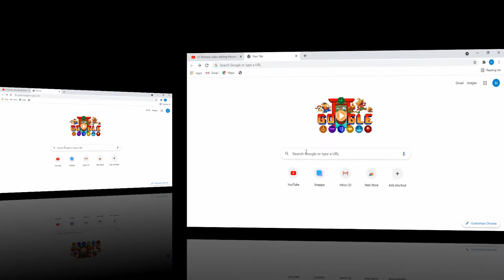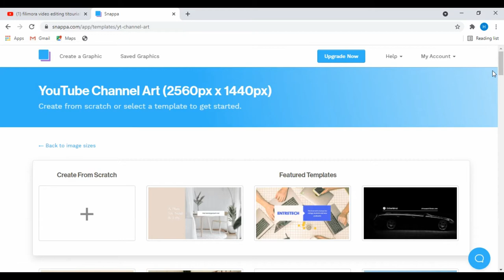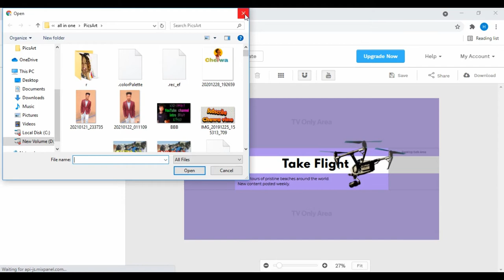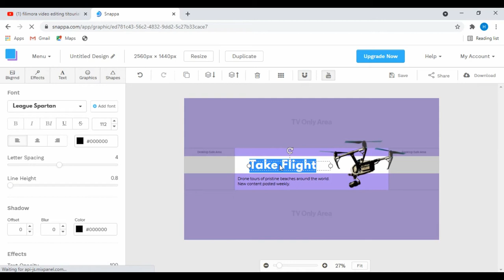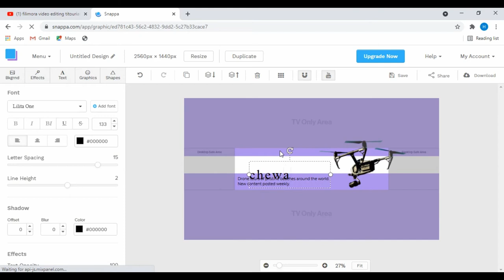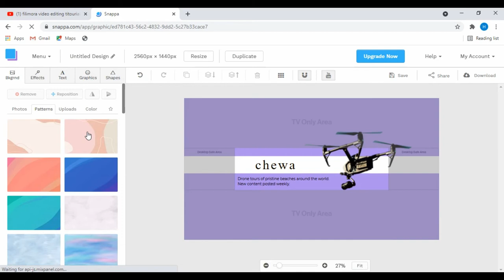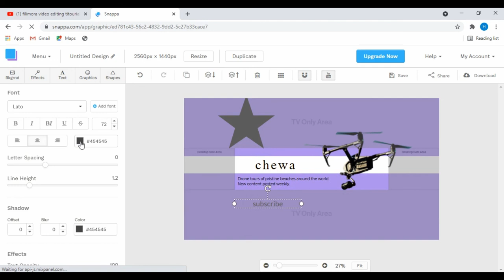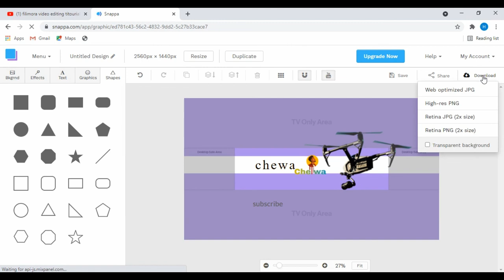የ youtube ለ ሆቴል ባነር ተምኔይል መስሪያ ዌብሳይት how to make youtube baner tumbnail channel art 2021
i show you how to make youtube tumbnail and channel arts
online with out any software
ለሆቴል ለድርጅት ለሱቅ የሚሆኑ ማስታወቂያወችን በዚህ ይስሩ